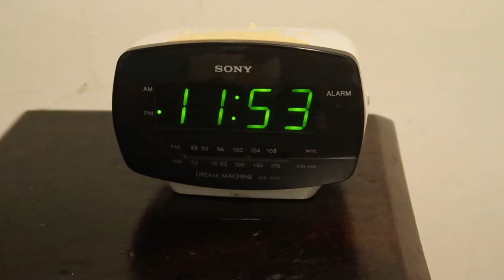FIRST DAY OF A NYC HIGH SCHOOL AFTER COVID (junior year)